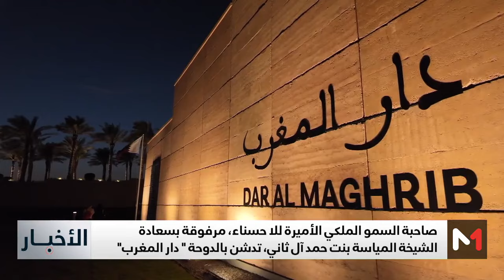الدوحة .. الأميرة للا حسناء مرفوقة بالشيخة المياسة بنت حمد آل ثاني تدشن جناح "دار المغرب"